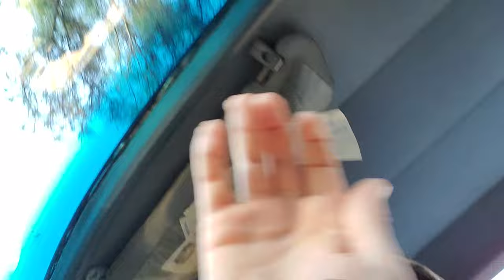Toyota riding with Evan Gray